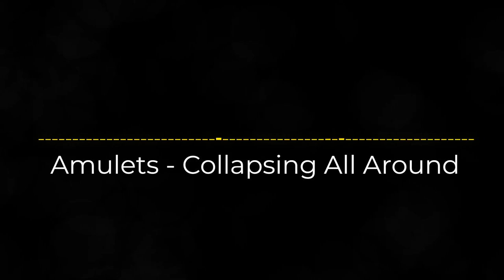Amulets - Collapsing All Around